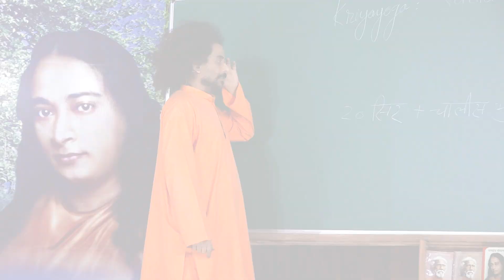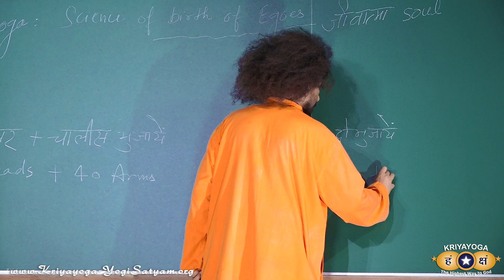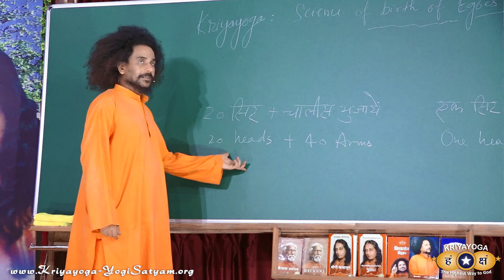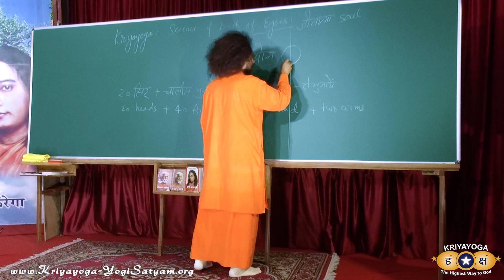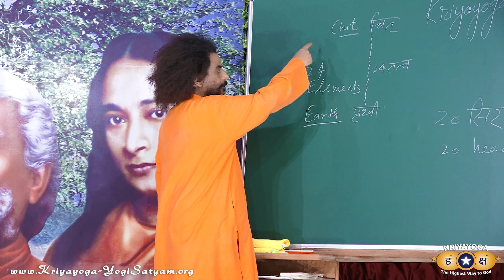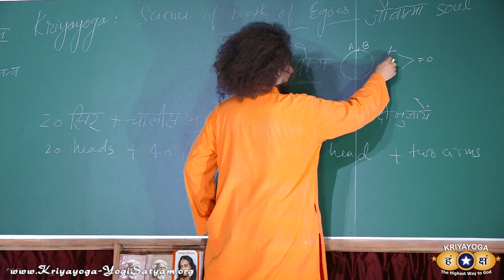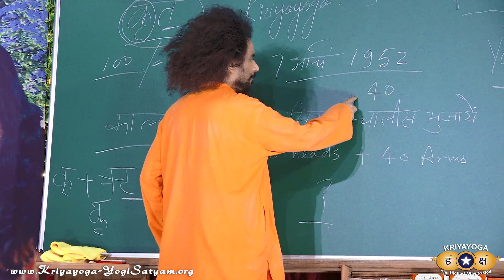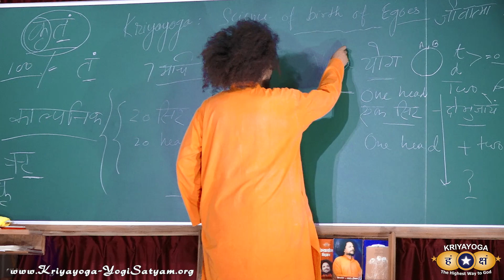Kriyayoga: Science of Birth of Egos | Includes Guided Meditation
Kriyayoga Philosophy & Practice - Science of Birth of Egos

0:13 - Kriyayoga Philosophy | English only
6:41- Kriyayoga Practice | Hindi & English
33:35 - Kriyayoga Philosophy | English only

क्रियायोग - अहंकार के जन्म का विज्ञान ( जीवात्मा का जन्म )